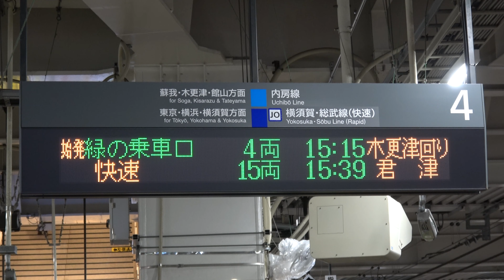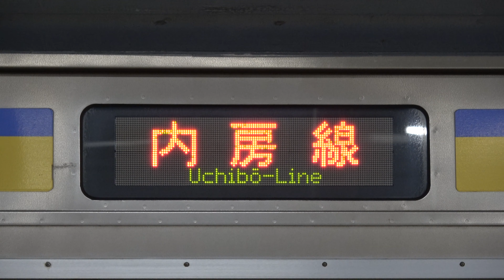【1日2本のみ】千葉発の内房線経由「安房鴨川行き」は、連結や切り離しのイベント付き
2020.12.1 ＆ 12.8 撮影【動画を見ていただきありがとうございます】
千葉駅から発車する各駅停車「安房鴨川行き」の列車は計17本ありますが、内房線経由は2本しかありません。
2本ある内房線経由の列車は、
  ① 1本目（15時15分発）は、千葉駅に到着後、切り離し作業
  ② 2本目（19時32分発）は、千葉駅止まりの2列車が、連結作業
を行ってから安房鴨川駅に向かって発車して行きます。